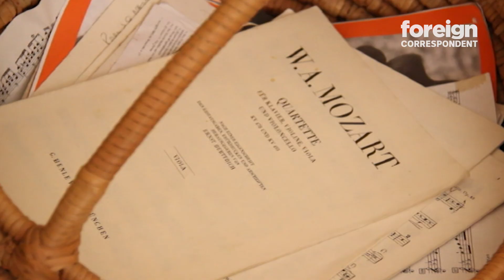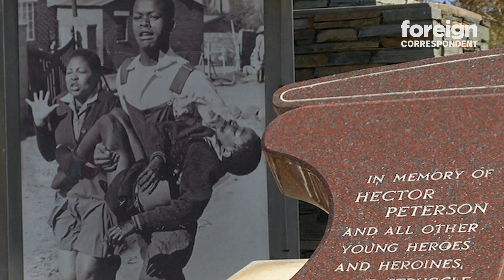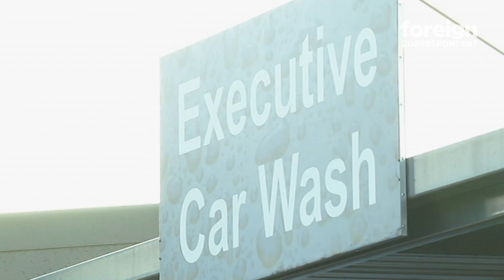This Teacher is creating hope and opportunity through Music (2014) | Foreign Correspondent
Music is the soundtrack of daily life in the South African town of Soweto. Many youngsters learn how to sing a four part harmony before they can read or write.

Buskaid is a charitable trust that was established to find these children and provide for them the space and resources to hone their talents and become musicians.

We meet the students and the remarkable teacher bringing it all together in this inspiring documentary about how music can bring hope and opportunity to a community and it's youth.